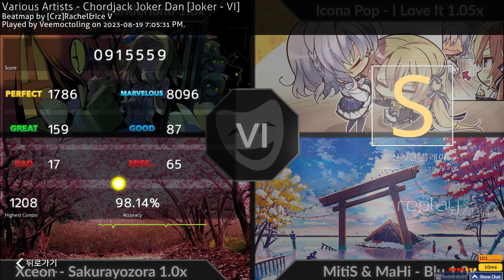chordjack joker dan VI 98.14%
i dont think this is a good score but whatever